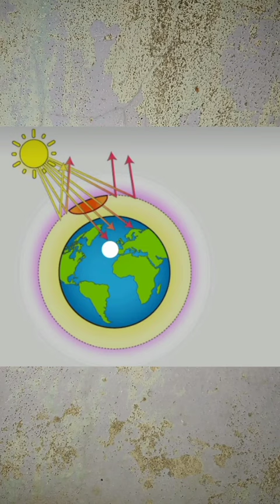WHO DISCOVERED OZONE??? Christian schonbein